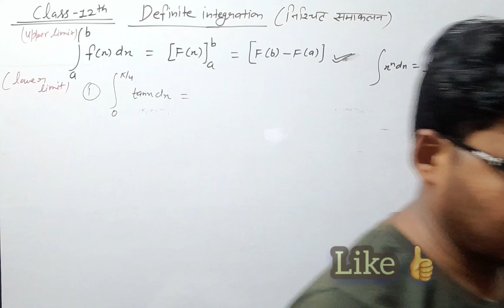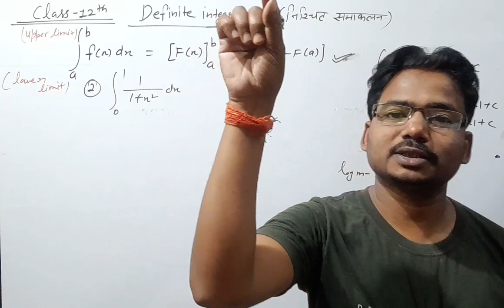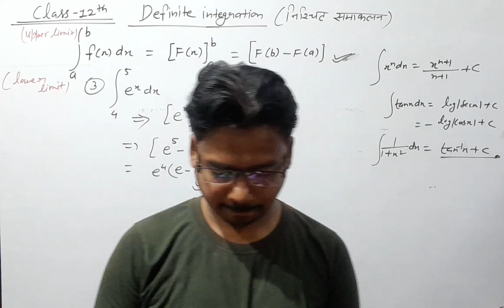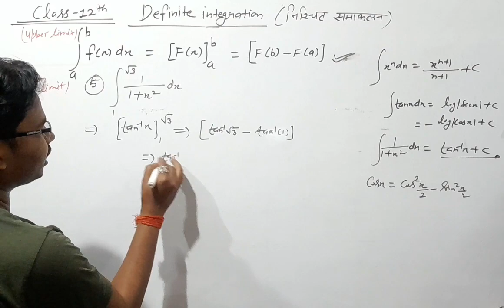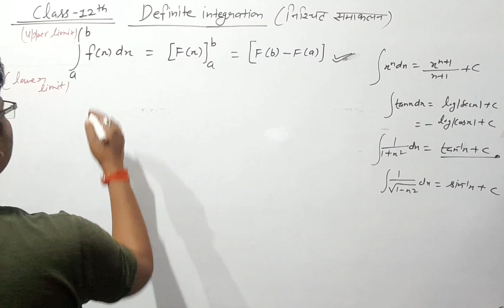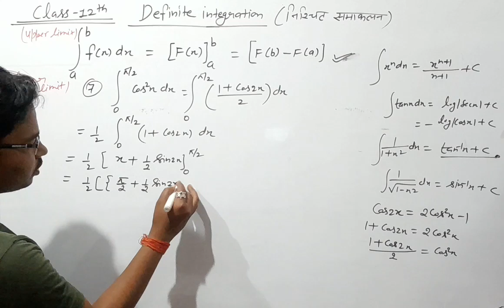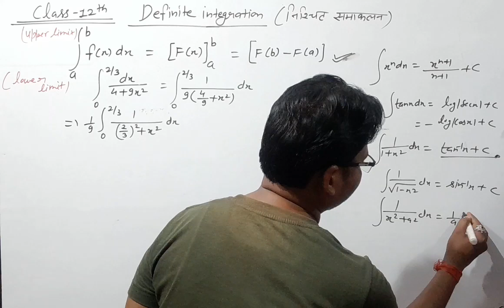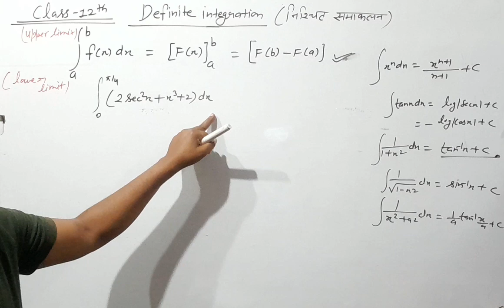Ncert|| Class 12th|| Definite integration ( निश्चित समाकलन)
Dear friends..
 In this video u can learn how to solve Definite integration easier..

Definite integration part1

all important formula of Integration